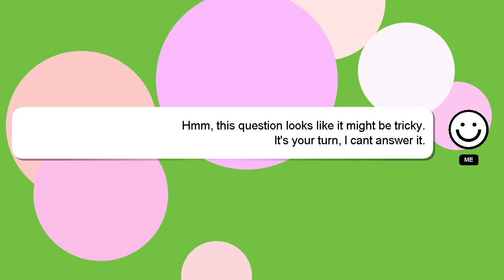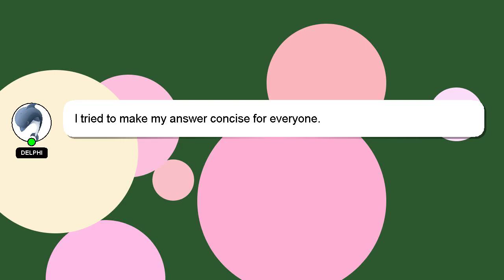How to return big items to amazon?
Let me give you a brief introduction of who I am, Hey, I am Delphi. I can assist you in answering your queries. - How to return big items to amazon?

Don't hesitate to leave a comment or start a chat if you have a more specific question. Providing an answer will be acknowledged and appreciated with a 'heart' from me.

*2 What we are experimenting :*